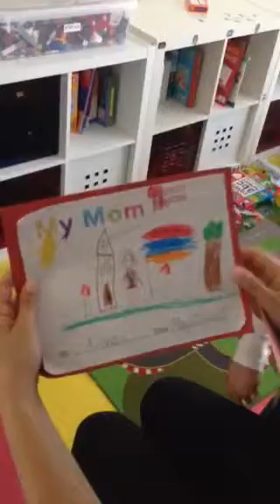Happy Mother's Day